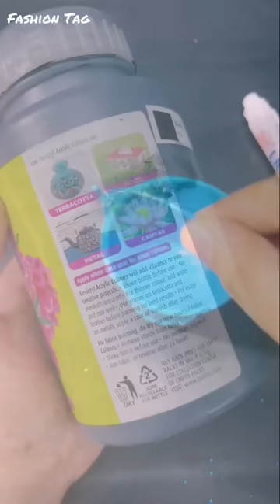OMG I tried making Jumbo Black POSCA Marker! 😱🤓